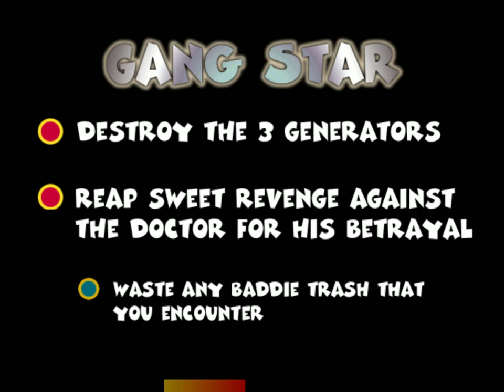Team Buddies Gang Star